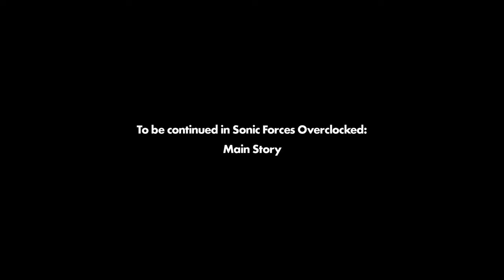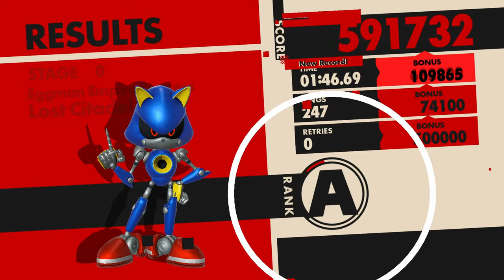Mortar Canyon só que bom | Sonic Forces Overclocked (FINAL)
Oh, o nome é Sonic X Shadow Generations mesmo lol